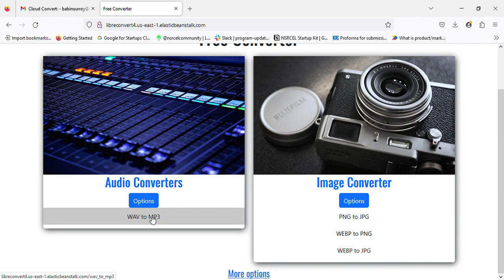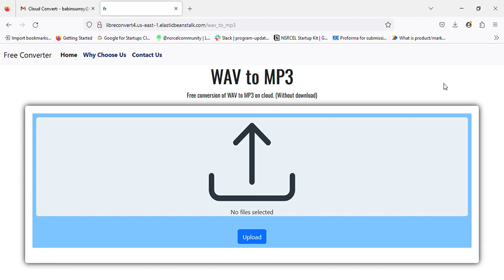Free Converter —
This is a Free Converter where you can convert your photos from PNG TO JPG and many other formats